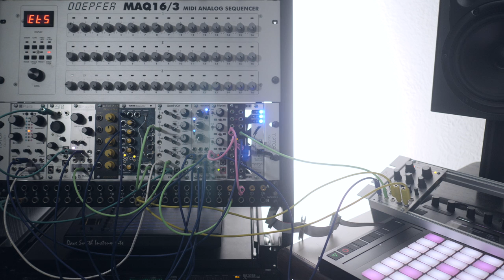Rings + STO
This was my first time firing up Rings and STO. Weird how different they are and how they can be used together to such nice effect. This one kinda sucks on the phone but is okay on headphones.